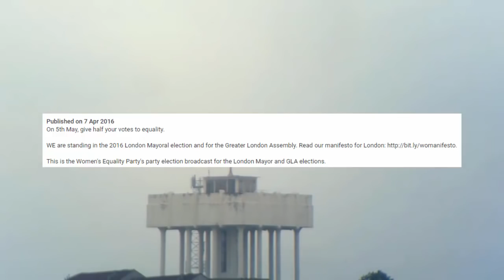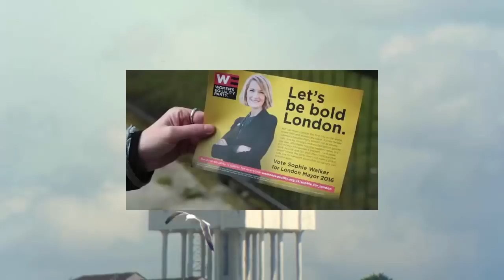The Women's "Equality" Party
This is what happens when feminists create a political party.
(Please forgive the error at 4:16. Those 2 images were supposed to be earlier in the video, but the WEP's stupidity rubbed off on me and I moved them without realising)